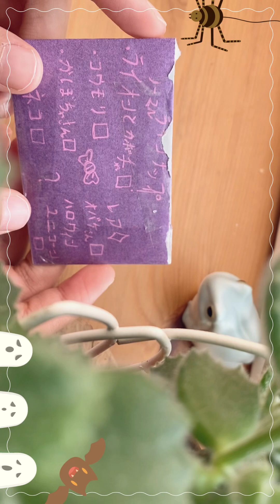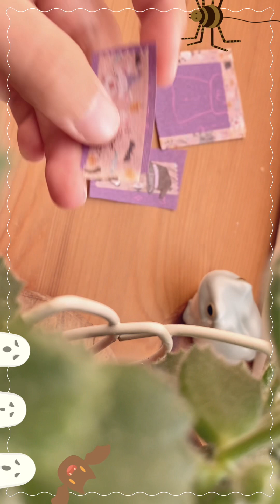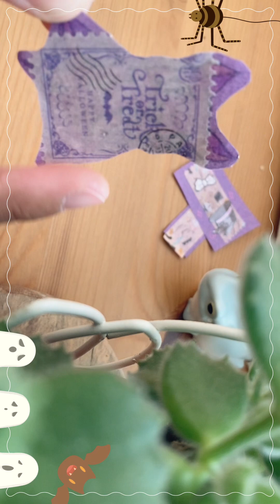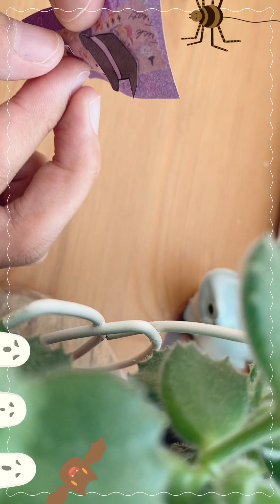ハロウィンアニマル🎃👻🦇